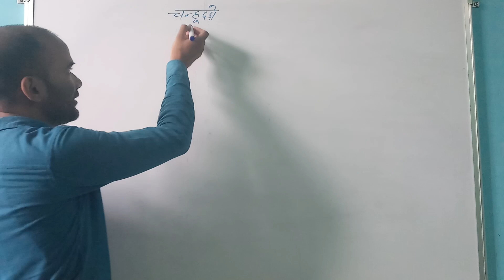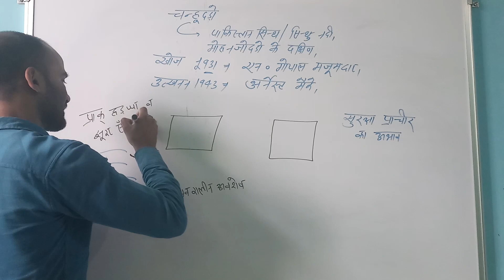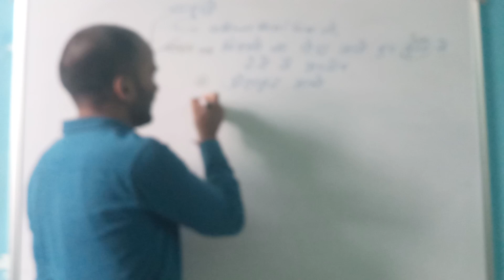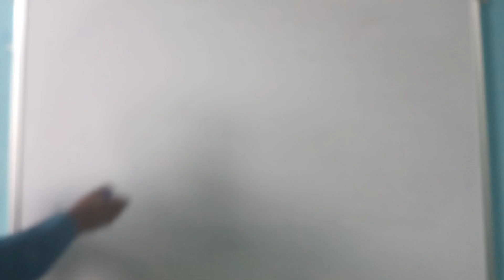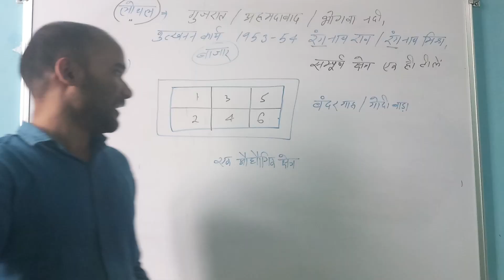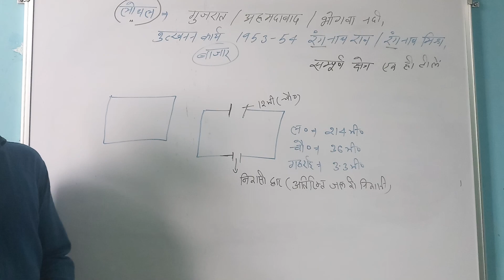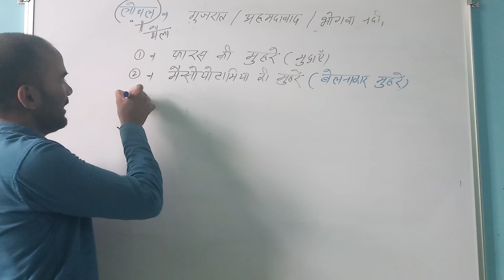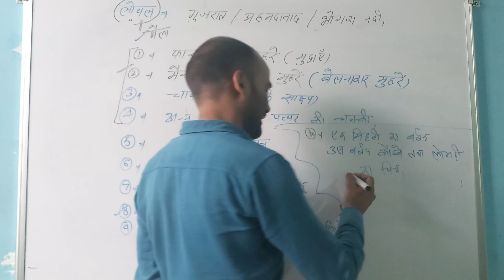Indus valley civilization part 3 / चन्हूद्डओ व लोथल नगर का नियोजन।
This topic is imp for upsc/ state pcs/ lectureship / lt grade &all other exams.